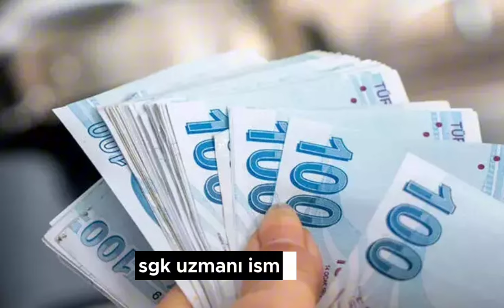SGK Uzmanı İsmail Sevinç tarih vererek açıkladı ‘Emeklilerin yeni maaşı belli oldu’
SGK Uzmanı İsmail Sevinç, en düşük emekli maaşlarına yapılacak zammı tarih vererek açıkladı.
Aralık ayında emeklilere yüzde 49.25'lik zam yapılarak en düşük emekli maaşı 10 bin TL’ye yükseldi.

Emekli aylıklarına yapılan zam 2024 üçüncü ayında enflasyona yenik düşmeye başladı.

Emekliler hükümetten konuya ilişkin adım atılmasını bekliyor. Hükümet ortağı olan MHP’nin Genel Başkanı Devlet Bahçeli’de durumun farkında olduklarını ve emeklilerin şikayetlerini haklı bulmuştu.

Yılda iki kez zamlanan emekli aylıklarının Temmuz ayında yeniden belirlenmesi gündemde yer alıyor.
EMEKLİLERE O TARİHTE ZAM YAPILACAK

Cumhurbaşkanı Yardımcısı Cevdet Yılmaz, önümüzdeki dönemlerde de ekonomi büyüdükçe, başta emekliler olmak üzere bütün kesimlere dönük çalışmalar yapılacağının sinyallerini vermişti.

Cevdet Yılmaz’ın uzun vadeli olarak görülen açıklaması bazı uzmanlar tarafından kabul görmedi.

SGK Uzmanı İsmail Sevinç, emeklilerin maaşlarına Temmuz ayında zam yapılacağını söyledi.

Devletin gelire ihtiyacı olacağını söyleyen İsmail Sevinç, asgari ücrete artış demek devletin kasasına da para girdiği anlamına geldiğini ifade etti. Devletin para topladığını söyleyen Sevinç, bunu arttırmazsa emekliye standart vereceği ücreti de vermekte zorlanacağını söyledi.
EMEKLİLERE YAPILACAK ZAMMI AÇIKLADI

Bunun sadece iyileştirme değil işleri yürütme için de lazım olduğunu vurgulayan Sevinç, yaklaşık 15 milyon kadar emeklinin Temmuz zammında 2 aylık zam oranının netleşmiş olduğunu belirtti.

SSK ve Bağ-Kur emekli maaşı zammının şimdiden yüzde 11.53'lere kadar geldiğini altını çizen İsmail Sevinç, bu bağlamda yapılan hesaplamalar doğrultusunda 6 aylık enflasyonun yüzde 24 seviyelerinde gelmesi beklendiğini açıkladı.

İsmail Sevinç, emekli maaşlarına Temmuz ayında yapılacak zammı açıkladı. Sevinç, “Şu anda 10 bin lira olarak uygulanan en düşük emekli maaşı Temmuz ayında yeniden değerlendirilecek. En düşük emekli maaşının Temmuz'da minimum 12.500 TL ila 15 bin TL arasında olması bekleniyor.” İfadelerini kullandı. #2023 #2024 #2025